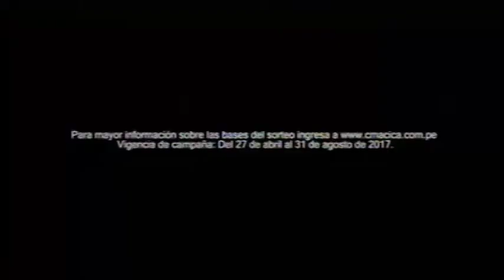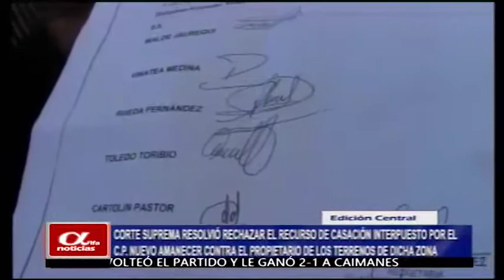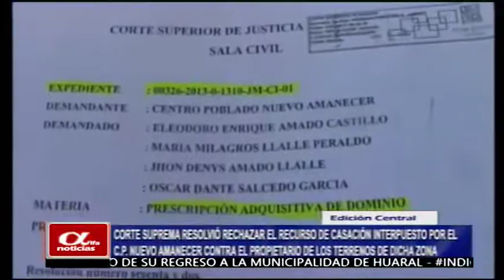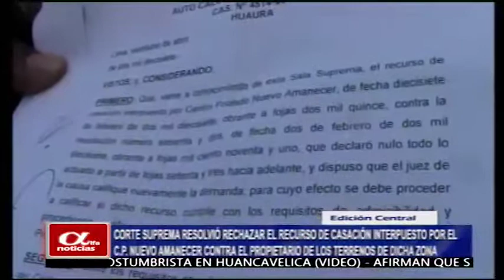ALFA NOTICIAS EDICIÓN CENTRAL 13-06-17 - Alfa tv 85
ALFA NOTICIAS EDICIÓN CENTRAL 13-06-17